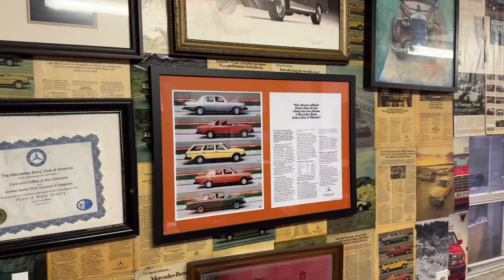Film day at Mercedes-Benz with Pierre Hedary and Company